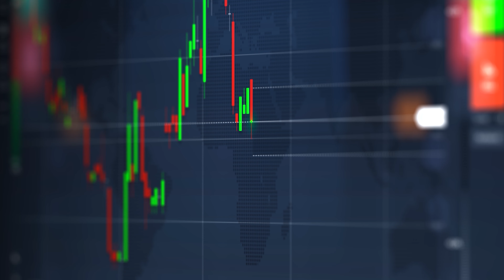5 Dinge, die du im Kryptomarkt beachten solltest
Der Kryptomarkt ist kein Einfacher. In diesem Video gebe ich dir 5 Punkte mit, die dir dabei helfen, alle Phasen des Marktes möglichst gut zu meistern.

BUCHEMPFEHLUNGEN:
📚 Sinn & Zweck von Bitcoin
📚 Technische Erklärung von Bitcoin

⏱️Timestamps⏱️
00:00 1. Volatilität
01:34 2. Scams
03:40 3. Emotionen
06:18 4. Fundamentals
07:04 5. Strategie